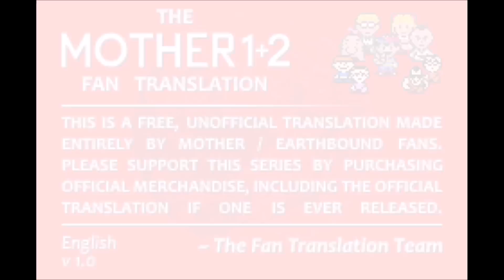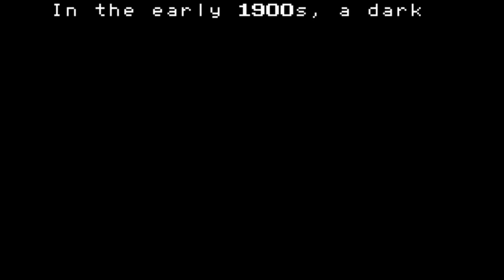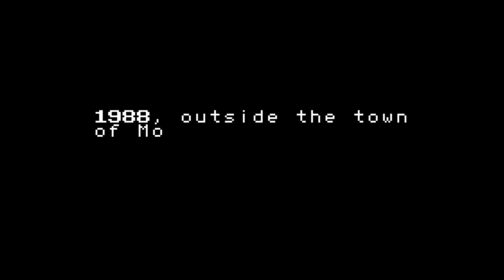Let's Play Mother (Earthbound Zero/Beginnings) #1 - Welcome to Mother's Day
Welcome to Let's Play Mother for the GBA! This is also known as Earthbound Zero or Earthbound Beginnings originally released for the NES, but now translated into English for the GBA. This is the start of the illustrious Mother trilogy and I hope you'll come along for the ride!